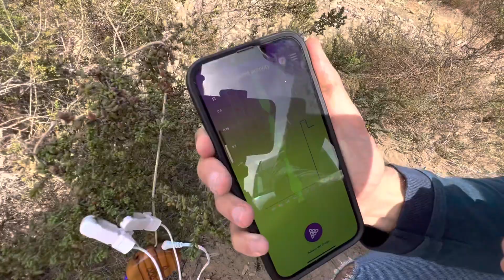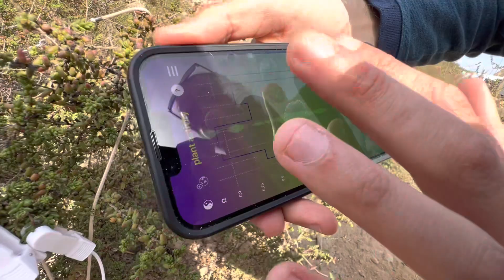Campervan - Le piante cantano🪴🌱 || Plantsplay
Ecco tutti i contatti di questi meravigliosi ragazzi

- Collana libri:
Nel Canto degli Alberi: